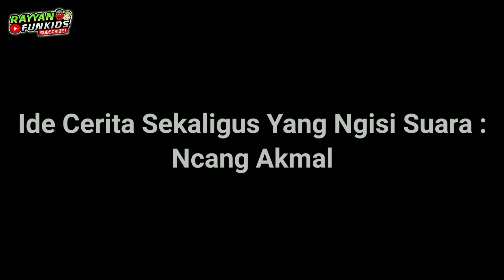Ondel Ondel Beli Apaan Lagi Nih❓| Drama Ondel Ondel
Cerita ini hanya untuk hiburan semata , mohon maaf ye apabila ada nama tokoh / karakter yang sama.

Ondel-ondel adalah bentuk pertunjukan rakyat Betawi yang sering ditampilkan dalam pesta-pesta rakyat. Channel ini menampilkan ondel-ondel dalam keseharian dalam upaya untuk tetap melestarikannya sebagai budaya rakyat betawi yang bisa dinikmati oleh semua kalangan.

@Rayyan Funkids

Terima Kasih 🙏